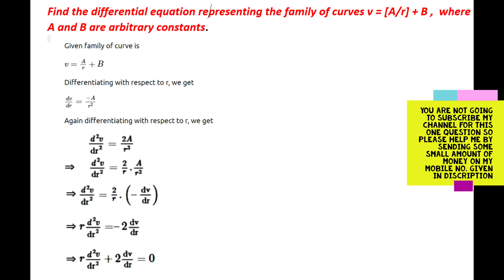Form the diff. eq. representing family of curves v = A/r + B, where A and B are arbitrary constants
4. Find the differential equation representing the family of curves v = A/r + B , where A and B are arbitrary constants.

This video contains information on how to draw a perpendicular bisector of line

MORE VIDEOS WILL BE UPDATED ON THIS TOPICS RELATED TO BASIC. CONCEPTS